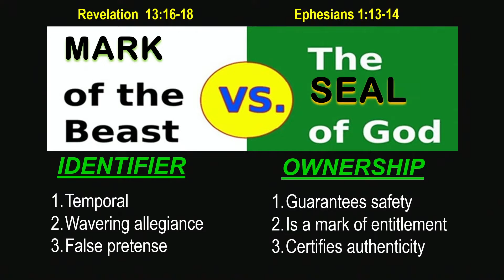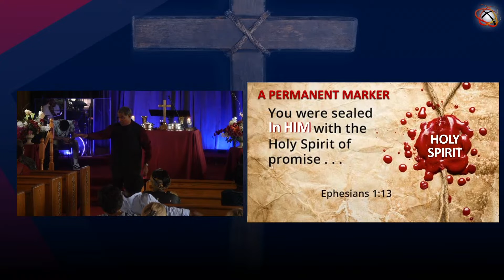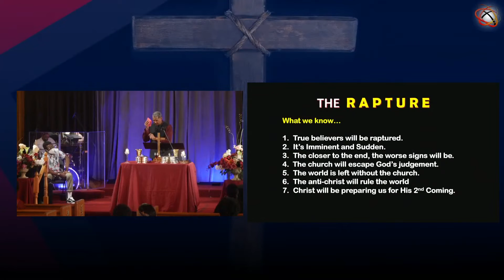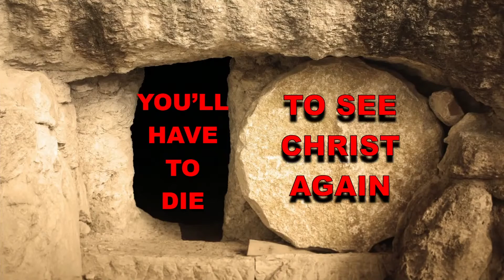FBC Sunday Aug 7th 2022 "CHRIST'S RESSURECTION Is Our Soon Ressurection.....Again" Rev Wendell Gibbs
His shed blood and battered body, of His crucifixion, gave Him a glorified body that defiled the laws of sin and death. We, who are Christ’s followers, will experience this resurrection power as we die to sin in anticipation of being raptured with Him. In our reminded theme of His coming, once again, are you dying to see HIM?

Make sure to check out our Link Tree so you can connect with us on all our platforms as we continue to make videos and content of spiritual inspiration and encouragement.